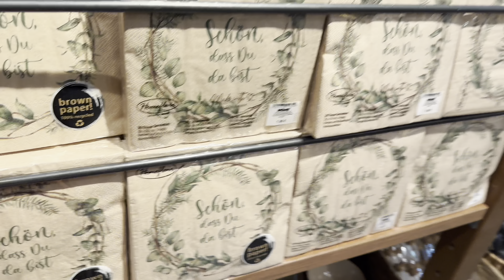SUNUMLU KAHVALTI SOFRAM❤️BENİ KIZDIRDILAR😤KIZLARLA BOL ALIŞVERİŞ🛍️GÜLMEMEK ELDE DEĞİL🫡 - VLOG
Merhabalar yeni bir Videoya hoşgeldiniz iyi seyirler dilerim💘🧿